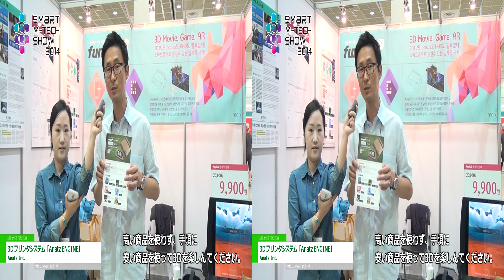[3D] スマートフォン３D視聴キット「fungla 3D」 - Markit co., Ltd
スマートフォン３D視聴キット「fungla 3D」 - Markit co., Ltd